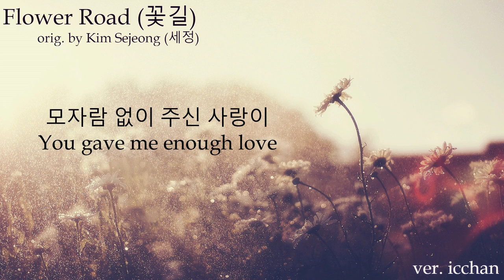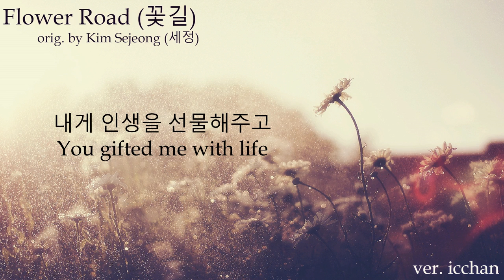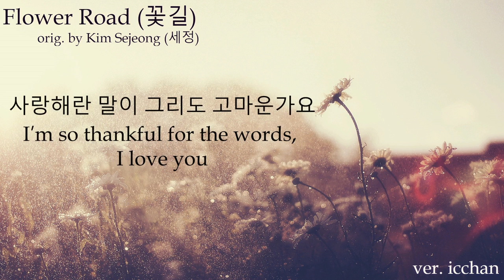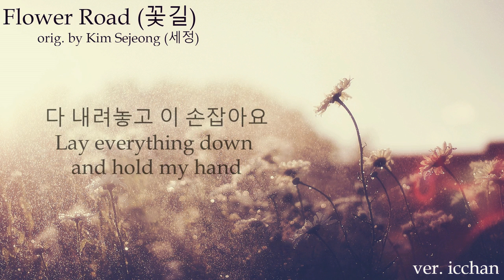【icchan】SEJEONG (세정) - Flower Road (꽃길) 【vocal cover】「THANK YOU FOR 1K+ SUBS!」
❀ PLEASE LISTEN WITH HEADPHONES & IN HD! ❀

「To raise a single flower, how much rain fell from your eyes?」

hi
i'm in love with sejeong's voice
and this song is so pretty
also there's no harms cause i felt that they weren't needed ; v;
also thank you for 1k+ subs! As always, I'm forever grateful to those who have subbed to me. Stay groovy! ☆

♔ original singer: Kim Sejeong (김세정)
♔ Vocals, Mix and Video: icchan
♔ Title: 꽃길 | Flower Road